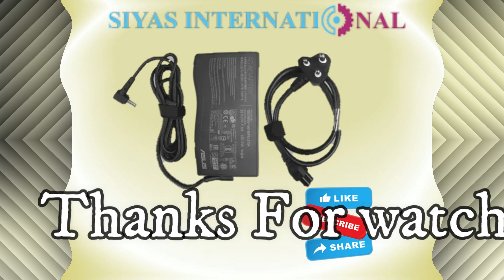ASUS LAPTOP ADAPTOR 150W 20V / 7.5A || Asus Laptop Repair shop in jaipur 6375866585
ASUS 150W 20V Laptop Charger Adapter with 3.7mm Pin
Compatible for ROG Strix Laptop Series 150 W Adapter  (Power Cord Included)
Asus Rog GA401H G512LH G513QH G713QH G731GT FX505GT FX705GT FX705DD FX505DD FX505DT FX505DU FX705DD FX705DU FX705DU, Asus ROG Strix III G531GT-BI7N6 G531GT-AL048T, ASUS ROG G531GT-BI7N6 G531GT-AL017T G531GT-BQ165T

ANY LAPTOP ACCESSORIES  &  PARTS  AVAILABLE IN OUR  WEBSITE  SIYAS INTERNATIONAL

Siya's international service centre located in jaipur, our office is established since from 2012 in jaipur, ( 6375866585 / 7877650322 ) we have highly professional team and engineers for all kind of laptops and desktop repair and service , also we provide laptop peripherals and many more , apart  we cover all the brads majorly  like DELL , HP, LENOVO, ASUS , ACER, APPLE, SONY, TOSHIBA,  MAC, MSI, AVITA, HCL, ETC. our mot is to  provide genuine  service and support to our customers.

HELLO GUYS WE SELL SECOND HAND  LAPTOP ALONG WITH LAPTOP REPAIR.
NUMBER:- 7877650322